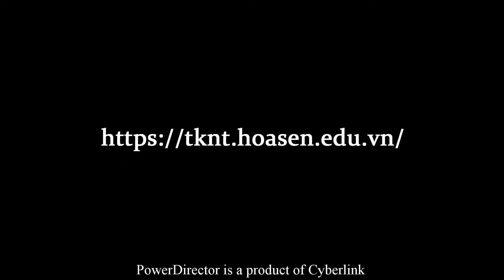20190912.Bài 14: YOU RAISE ME UP, Ban hợp xướng Suối Việt @Piano Sings 2019 Lần 8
Đêm 12/09/2019, Khoa Thiết Kế & Nghệ Thuật, Đại học Hoa Sen và Trường Âm Nhạc B.A.C.H. tổ chức buổi PIANO SINGS 2019 – Kỷ niệm 10 năm ra mắt
Chủ đề: PHÍM ĐÀN THANH XUÂN (Springtime Keys)
tại Đại học HOA SEN, 8 Nguyễn Công Tráng, P. Bến Thành, Q.I, tp. HCM

14. YOU RAISE ME UP - Rolf LOVLAND, Brendan GRAHAM; Phối âm: NGUYỄN Bách
Biểu diễn: Ban hợp xướng Suối Việt
"You Raise Me Up" là một bài hát với phần nhạc của Rolf Løvland còn phần lời của Brendan Graham thuộc nhóm nhạc Secret Garden. Khi được biểu diễn vào đầu năm 2002 bởi Secret Garden, ca khúc không có mấy tiếng vang. Nhưng sau đó bài hát đã được trên một trăm nghệ sĩ thu âm trong đó có Josh Groban, người đã góp phần phổ biến ca khúc vào năm 2003; bản thu của anh trở thành hit ở Hoa Kỳ. Ban nhạc người Ireland Westlife đã giúp phổ biến ca khúc này tại Vương quốc Anh hai năm sau đó. "You Raise Me Up" thường được biểu diễn dưới dạng một bài thánh ca.